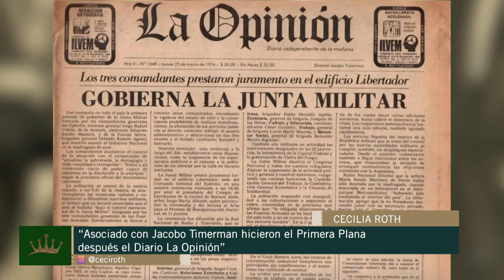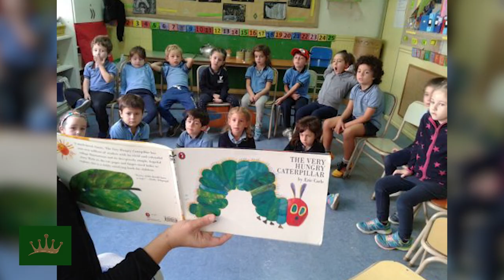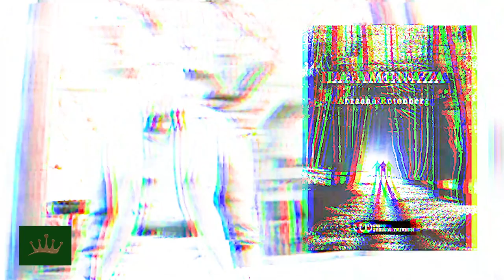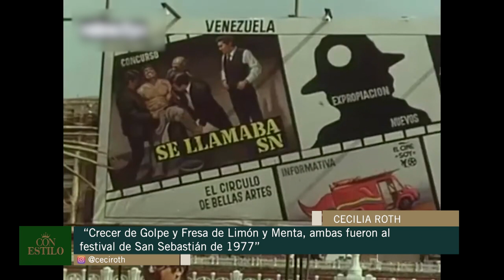Programa "Con Estilo" con Cecilia Roth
Compartimos una hermoso té ☕ con una de las musas de Almodovar Cecilia Roth en el Fours Seasons Buenos Aires @fsbuenosaires y conversamos sobre su vida, sus pasiones,  el amor y repasamos su exitosa trayectoria en cine nacional e internacional, teatro y TV.